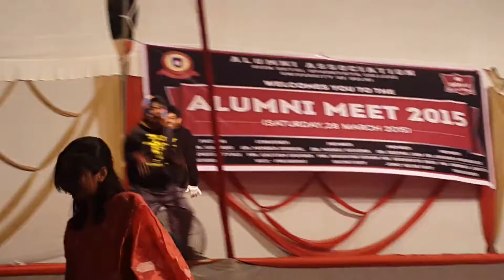Yashnit naveen dance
Alumni meet 2015